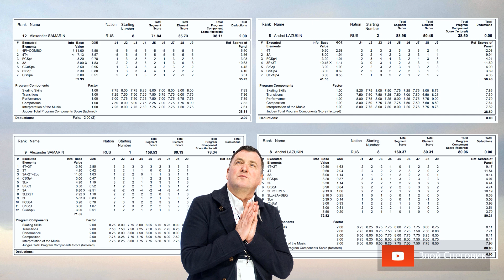Самарин и УЖАСЫ мужского катания - Командный Чемпионат Мира 2019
... Александр Самарин и Андрей Лазукин на командном Чемпионате Мира по фигурному катанию 2019 в Японии показали слабый результат. Главная неудача случалась в короткой программе Самарина, где он допустил ошибки на двух прыжках, в результате чего занял последнее место по итогам КП.

Но в целом, результат мужской сборной России на командном ЧМ был предсказуем и понятен. Нет смысла расстраиваться.